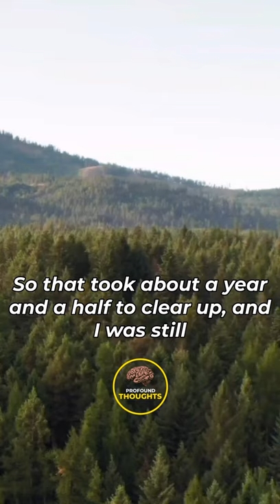"I was still having a BITCH of a TIME with mood regulation and that SUCKED!"-Jordan Peterson